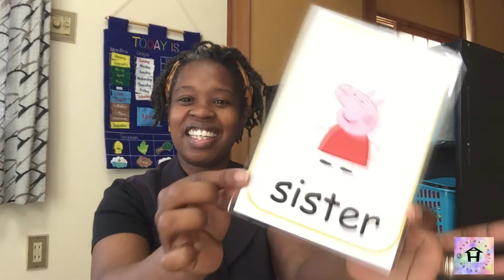Song / Rain Rain Go Away / Family / Ashida English House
Tell the rain to Go Away!! with this song.
And lets learn family words too!

Lyrics:
Daddy (Mommy, sister, baby, brother) wants to play

Ashida English House Classes/アシダイングリッシュハウスのクラス
＊Joyful Kids＠Ikoma / ジョイフルキッズ＠生駒
＊Joyful Kids＠Tomio / ジョイフルキッズ＠富雄

For more information please check the website↓↓↓
もっと詳しくはウエブサイトへ↓↓↓